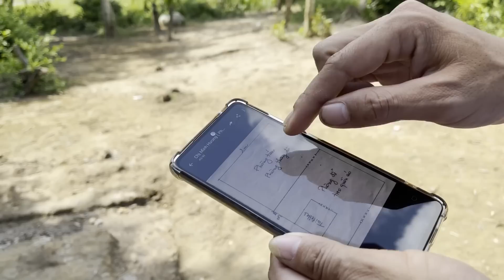Người Thân Đuổi Ra Khỏi Nhà. Cả gia đình đói khổ sắp có tin vui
Người Thân Đuổi Ra Khỏi Nhà. Cả gia đình đói khổ sắp có tin vui  @HOÀNG BẢNH OFFICIAL ​
Hoàng Bảnh đi đến thăm những hoàn cảnh nhằm chia sẻ động viên tinh thần cho những người bất hạnh,kém may may mắn hơn mình,có câu " lá lành đùm lá rách",nhưng HOÀNG BẢNH  KHÔNG PHẢI LÀ NGƯỜI KÊU GỌI QUYÊN GÓP TỪ THIỆN,mà chỉ là nhịp cầu nối nho nhỏ tùy theo duyên của hoàn cảnh đó với người có tấm lòng vàng.PHONE,VIBER,ZALO : + 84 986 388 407
☞ Bản quyền thuộc về Hoàng Bảnh Official ☞ Do not Rep.up